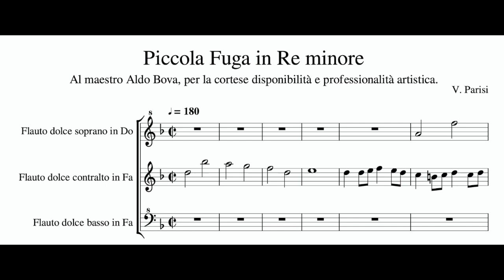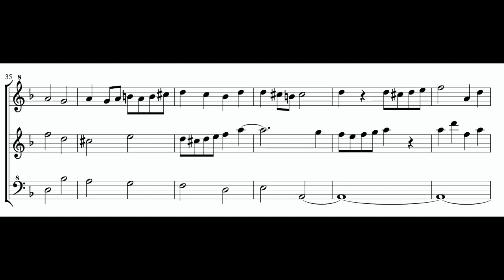Vincenzo Parisi, Piccola fuga in re minore, for recorder trio SAB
thanks a lot to Vincenzo Parisi who wrote and dedicated this lovely piccola fuga to me!

Aldo Bova, soprano alto and bass recorder